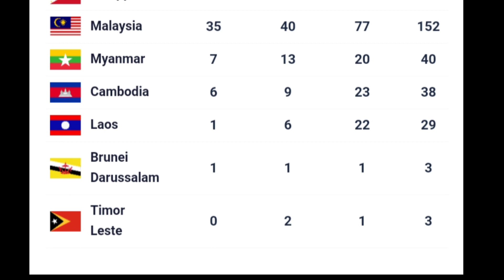SEA GAMES 2022 UPDATED MEDAL STANDING as of MAY 20,2022 -- 8PM!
31st SEA GAMES 2022 UPDATED MEDAL STANDING!
 AS OF MAY 20,2022!